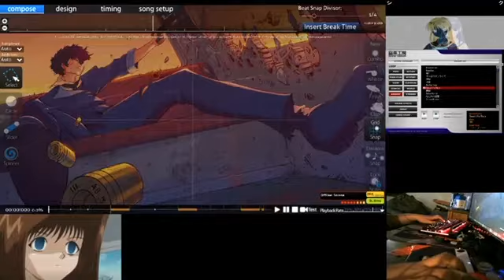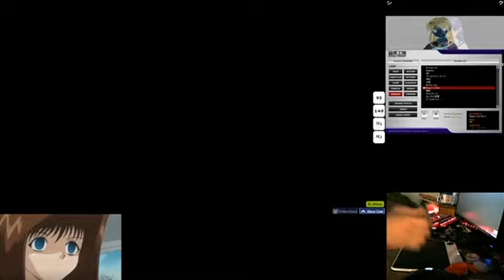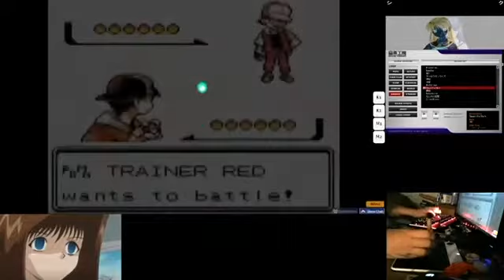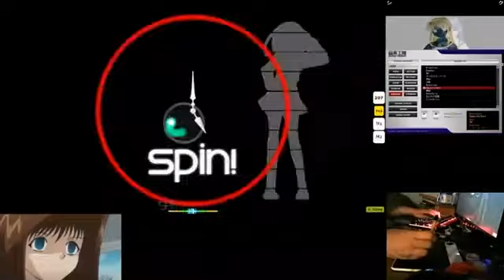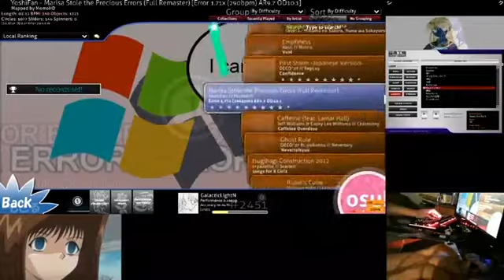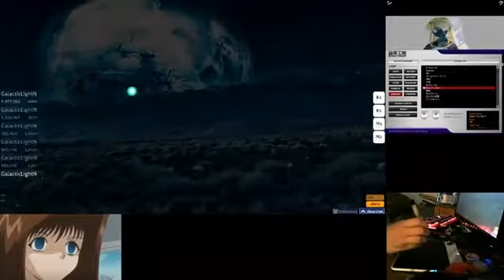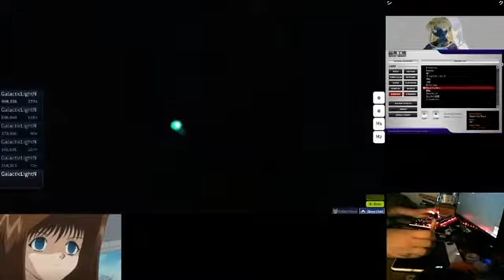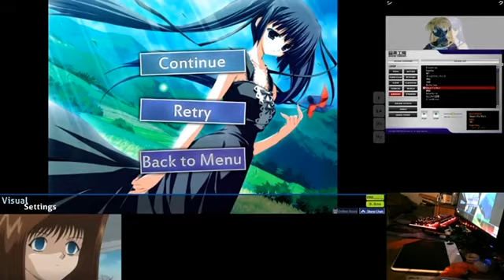Stream vod 10/1/21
I'm gonna upload all the livestream's from now on for archive, some audio is muted

Stream Title: "I can see us on the country side Sittin' on the grass, layin' side by side You can be my baby Let me make you my lady, girl you amaze me🎵🎵"

I dont warmup at all for stream i just get on tha game and start instantly

this was pretty much just a training session no real scores of interest. session shorter then usual cuz killed stamina to quick in the beginning.